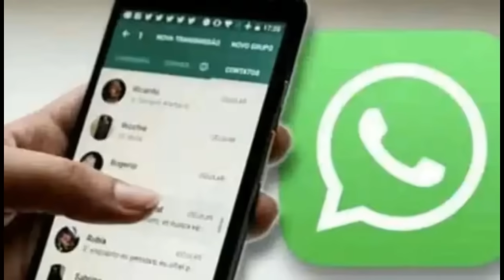ಸ್ಪಂದನ ಕೊನೆಯ ವಾಟ್ಸ್ಅಪ್ ಮೆಸೇಜ್ ನೋಡಿ ಬೆಚ್ಚಿಬಿದ್ದ ವಿಜಯ್ ರಾಘವೇಂದ್ರ | Vijay Raghavendra Spandana | Death